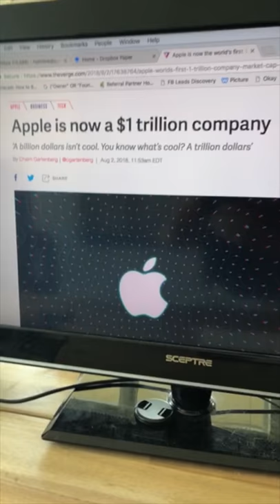How Your Business Could Be Like Apple - 1 Trillion Dollars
#1 Website Marketing Automation Software